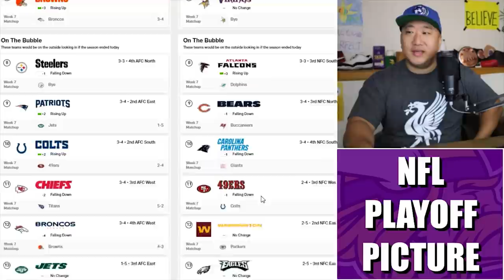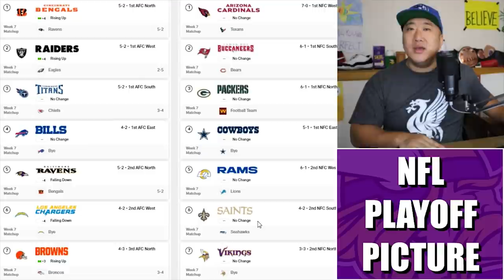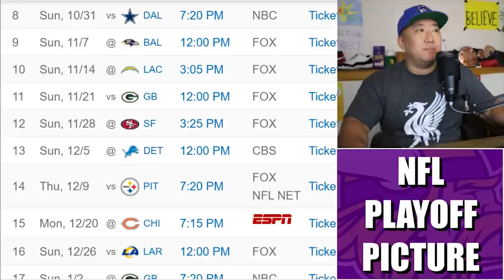NFL Playoff Picture Week 8: Vikings Currently the 7-Seed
The Minnesota Vikings are currently in the 7-seed Wild Card in the NFC. But there's a lot of SZN left and the Vikes essentially control their own destiny with a meaty schedule.